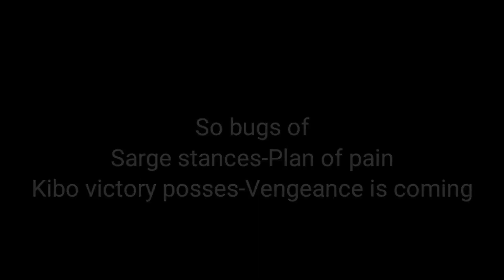Shadow fight new fixed bugs of kibo victory posses and sarge stances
Shadow fight arena new fixed bugs of
Kibo victory posses- Vengeance is coming
Sarge stances- Plan of pain